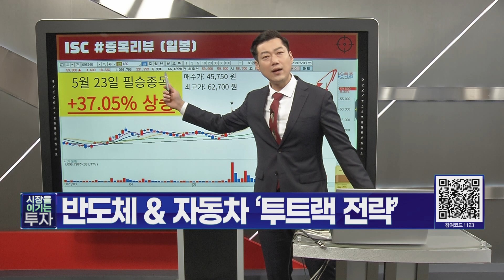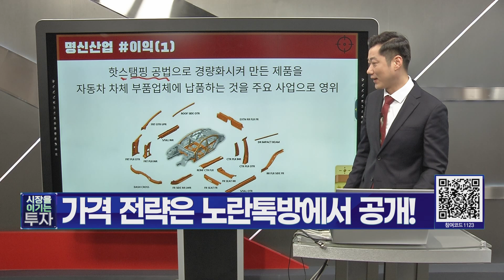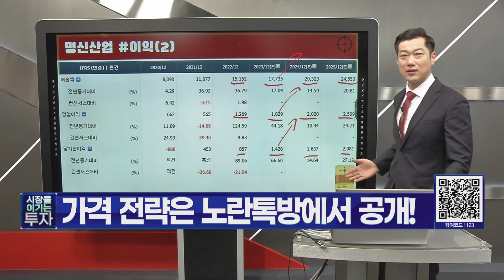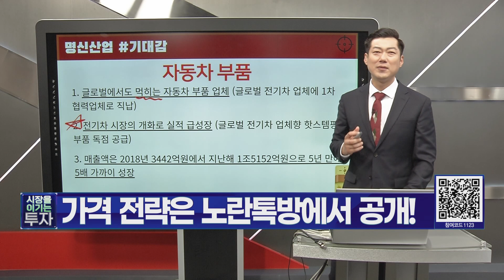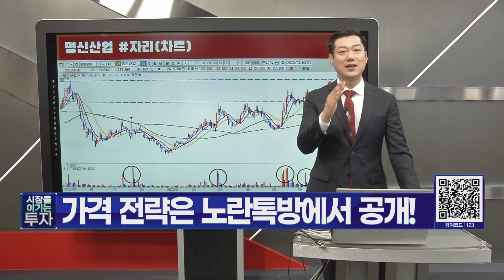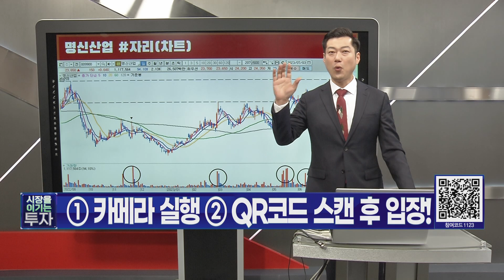명신산업 주가 전망은 │ 자동차부품, 반도체, 2차전지, 분석, 차트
핫스템핑 공법으로 경량화 시켜 만든 제품을 자동차 차체 부품업체에
납품하는 것을 주요 사업으로 영위하는 회사 '명신산업'

1. 글로벌 전기차 업체에 1차 협력업체로 직납
2. 전기차 시장의 개화로 실적 급성장 (핫스템핑 부품 독점 공급)
3. 매출액은 5년만에 무려 5배 가까이 성장

김광진 전문가가 '이/기/자' 포인트로 분석한 '명신산업' 필승법은?

평일 오후 5시 '시장을 이기는 투자' 본방사수!